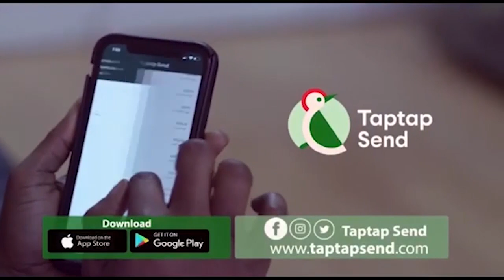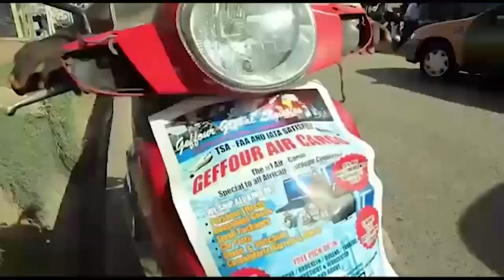Prophet Badu Kobi Prophecy Wahala